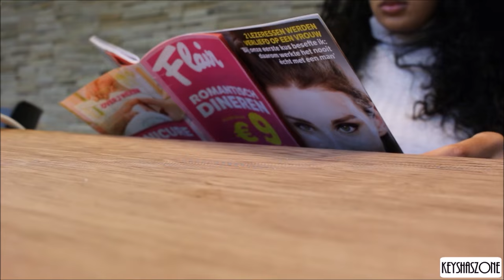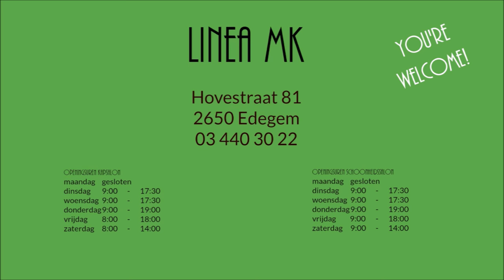Hotspot | Linea MK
!!OPEN ME UP AND FIND OUT WHAT WHO WHERE AND WHY!!

K E E P U P W I TH M E▹▹▹▹
Instagram | Snapchat| Twitter | Tumblr ‣ @keyshaszone

H O T S P O T  I N F O▹▹▹▹
Hovestraat 81
2650 Edegem
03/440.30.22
O N  M E▹▹▹▹
Turtleneck ‣ H&M
M U S IC▹▹▹▹
all credits to →
Strehlow – Forest Cat
F A Q S▹▹▹▹
‣Age? 25 (1990, Scorpiobaby)
‣Height? 6"
‣Ethnicity? Belgian & Afro-American
‣Born & raised in? Antwerp, Belgium
‣Current location? Florida, since 2013